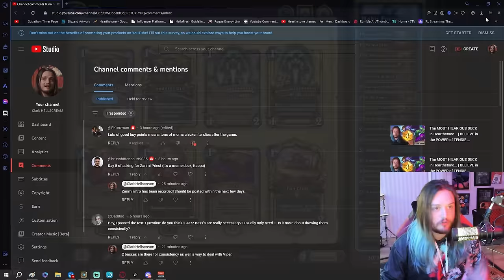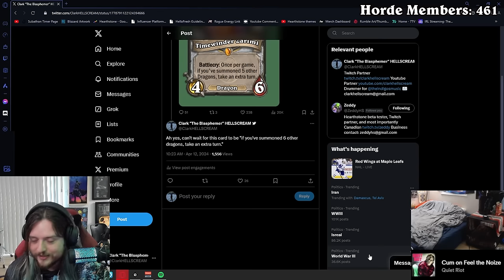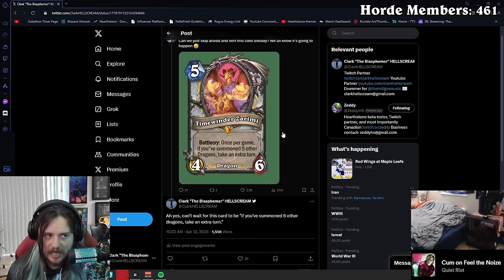I HATED This Deck... UNTIL NOW!!! | The PERFECT 30 for Zarimi Dragon Priest in Hearthstone.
After watching the Masters Tour this weekend, I found a deck I enjoy... And it's a priest deck. So if you're going to commit the cardinal sin of playing priest, you might as well play the best deck that Whizbang's Workshop has to offer.

0:00 A Confession
0:18 Deck Breakdown
06:52 4 = 5
11:26 I... Need... Water
19:02 The Power of Pip
23:12 Velarok Me Dood
32:28 Forge Package Carry
41:17 The Superior Priest
44:50 Hat Content
51:34 Typical Dragon Lethal

Habugabu Forge Zarimi Priest Deck Code:
AAECAa0GCObkBc/2Bcj4BdiBBs6cBqSdBsekBumoBgui6AO7xwWi6QXjgAaFjgbGnAbxnAaYoAbqqAbrqAbc8wYAAQPzswbHpAb2swbHpAbo3gbHpAYAAA==